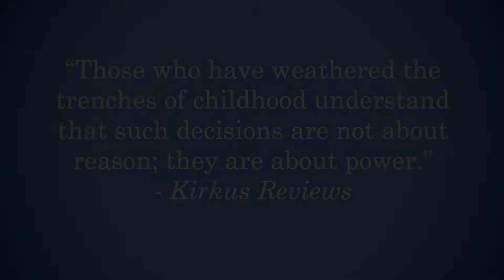Each Kindness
This video is about Each Kindness